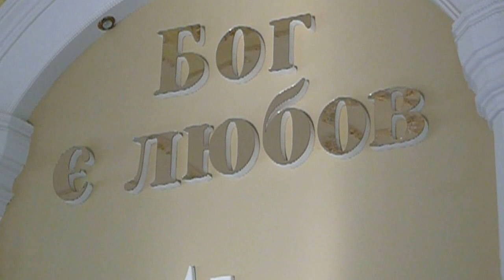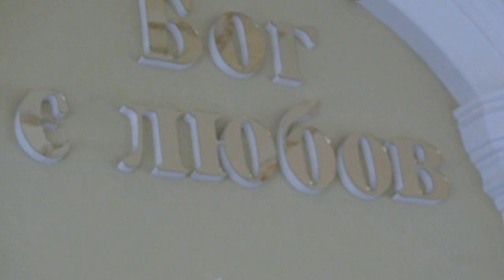Церква c. Ширівці: зустріч літо 2016